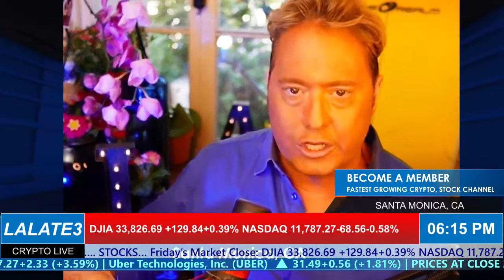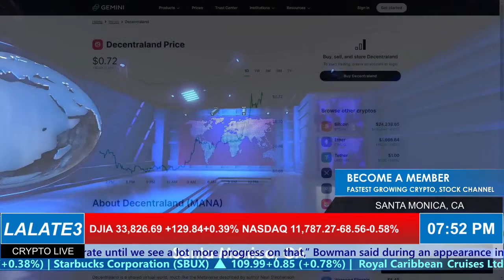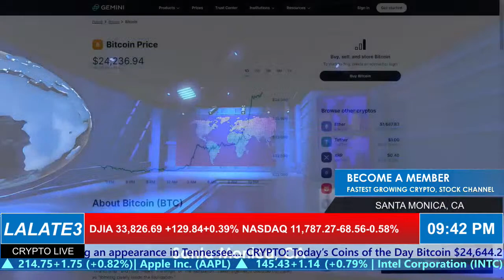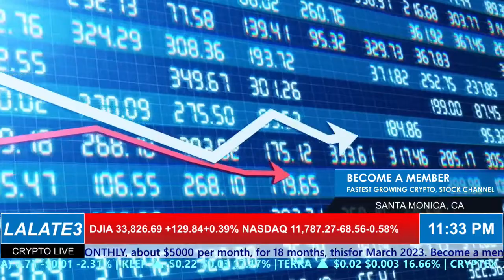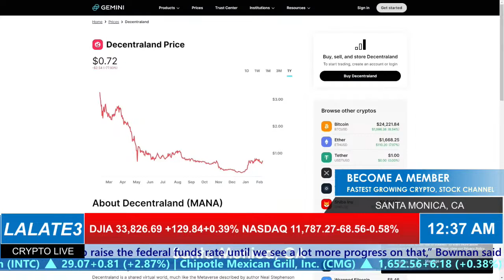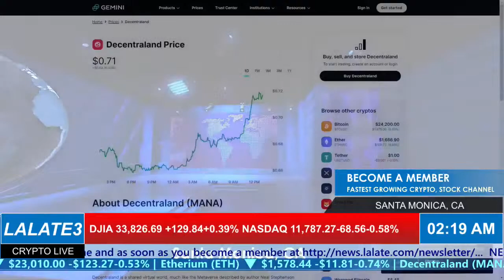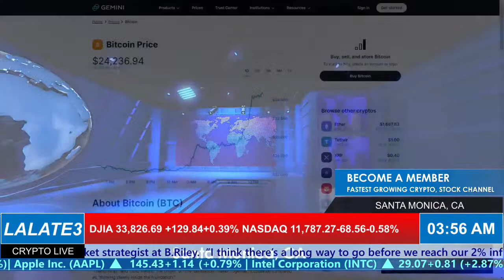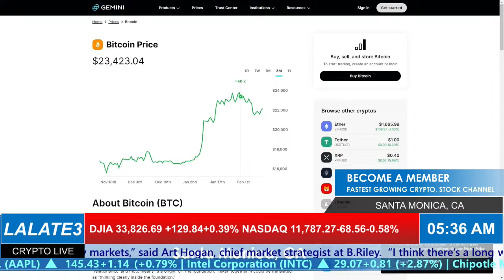Crypto Top Coins to BUY Bonfida UP 51% !! Top Coins to BUY! LALATE3 CRYPTO LIVE WALL STREET 🔴 2/18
This is the BEST AND NEWEST Guide on how to BUY cryptocurrency TODAY and make DOUBLE DIGIT returns TODAY. In this video, LALATE covers today's breaking news on Crypto and Wall Street, the  Stock Market, Bond Yields, Unemployment and Corporate Earnings, and detailing the latest Financial News and Business News from Wall Street today that impacts your money.

Enjoy watching this video from LALATE entitled Crypto Top Coins to BUY Bonfida UP 51% !! Top Coins to BUY! LALATE3 CRYPTO LIVE WALL STREET 🔴 2/18

0:00 Introduction
1:31 HOW TO TIME COINS WITH RESISTANCE LEVELS
3:26 HOW TO SPOT THE COINS BREAKING OUT, TODAY
3:50 HOW TO MAKE DOUBLE DIGIT RETURNS IN 24 HOURS
6:00 HOW TO USE BITCOIN TO TIME YOUR OTHER COINS
9:00 FINANCIAL MARKETS UPDATE